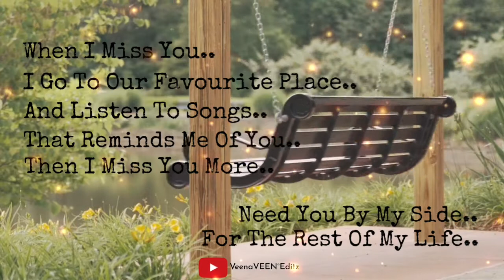Feel The Music 🎧 Thendral Vandhu BGM ❤ Whatsapp Status 💞🎶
VeenaVEEN°Editz